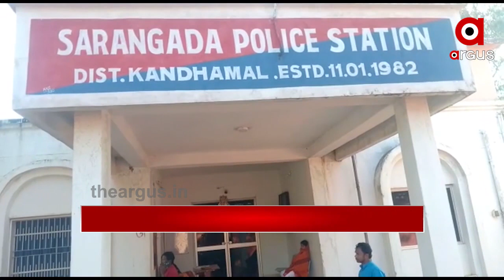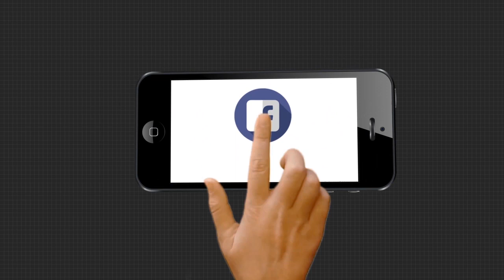9AM Headlines.....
27,07,2020 9AM HeadlinesWatch all the current, latest and breaking news only on "TheArgus.in" LIVE TV. The one-stop destination for LIVE news on politics, entertainment, sports, gadgets, and business.